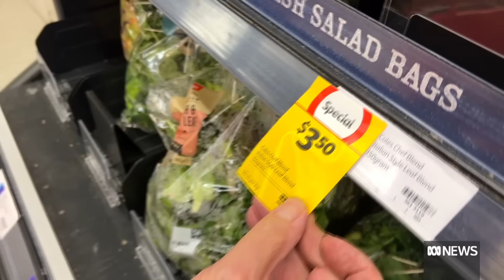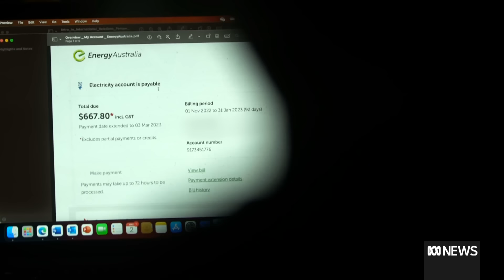Low-income households eating less and taking cold showers to keep roof over their heads | ABC News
As prices soar, rents rise and energy bills mount, those earning the least are finding they have few places left to make savings. In one home, a single father only runs one lightbulb, while in another the parents are foregoing fresh food so their kids can eat a decent meal.